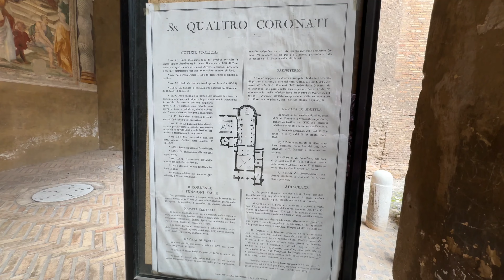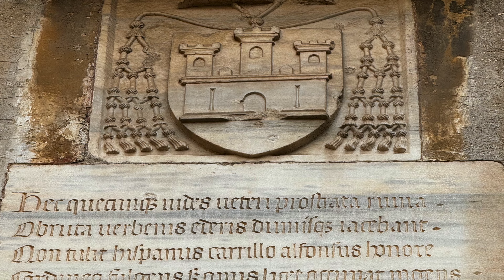Go'n'Find: "Oratorio di San Silvestro" [Un fisico in giro]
Una nuova serie più spensierata di posti veloci e facili da vedere raggiungibili facilmente da Roma. Oggi: Basilica dei Santi Quattro Coronati, Oratorio di San Silvestro.

00:00 Facciata con torre campanaria
01:00 Retro
01:27 I quattro coronati
02:02 Pianta
02:57 Dedica in caratteri gotici
03:24 Ricostruzione del XI secolo
04:34 Dentro l'oratorio
05:20 Registro superiore
07:02 Costantino appestato 1° fresco
08:04 Costantino sogna Pietro e Paolo 2° fresco
08:59 Tre messi sul monte Soratte 3°& 4° fresco
09:49 Silvestro arriva a Roma 5° fresco
10:16 Battesimo di Costantino 6° fresco
11:36 Donazione di Costantino 7° fresco
12:06 Silvestro sul destriero entra nell'Urbe 8° fresco
12:37 I 12 rabbini 9° fresco
13:36 La vera Croce 10° fresco
14:25 Silvestro chiude la bocca al drago 11° fresco